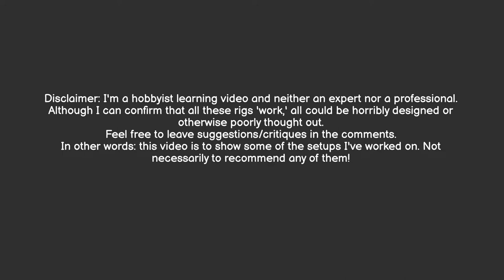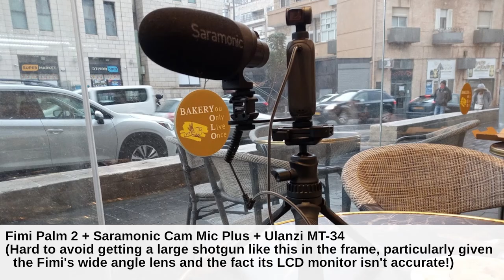Some camera rigs I've been using so far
Some experimentary camera rigs I've been putting together over the past year.
I'm trying to have one highly portable rig (pocket gimbal based) and one for 'heavier' use.

I'm attracted to camcorders over DSLRs or mirrorless cameras (hence the Canon Vixia).

Finding a camera shop that would sell me a gimbal took quite a bit of work!

I bought the Fimi Palm 2 rather than the DJI Osmo 1/2 because I wasn't sure I would actually use it. It's now my main camera and I absolutely love it though finding an external mic that works well with it has proven difficult (no option to manually adjust levels).

I plan to upgrade to the Osmo very shortly!

Although I can confirm that all these rigs 'work,' all could be horribly designed or otherwise poorly thought out.

In other words: this video is to show some of the setups I've worked on. Not necessarily to recommend any of them!

Using:

Cameras: Canon Vixia HF R800 + Fimi Palm 2
Grips: Ulanzi MT-34
Lights: Ulanzi VL-30
Microphones: Saramonic Cam Mic Plus, Comica Traxshot